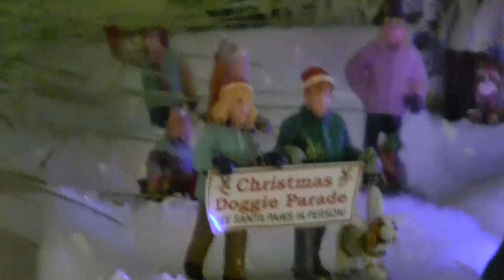Christmas village 2012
This is a video of our first Christmas village.  We would like to give a special thanks to Margie Thiel Brown for getting us started on this project.  Without her this would not have been possible.